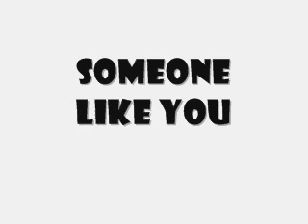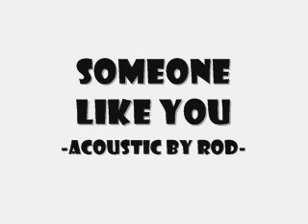someone like you by rod